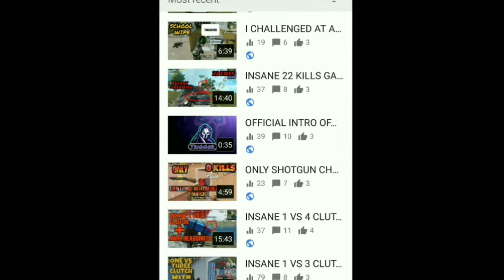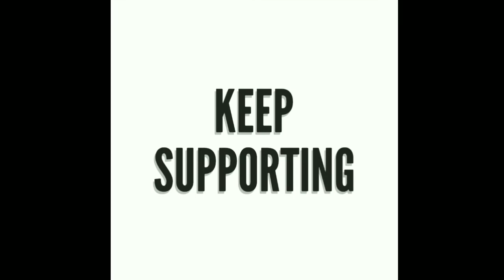10 SUBS SPECIAL MONTAGE!